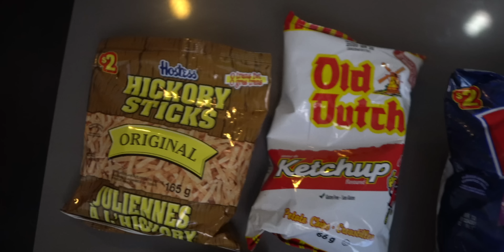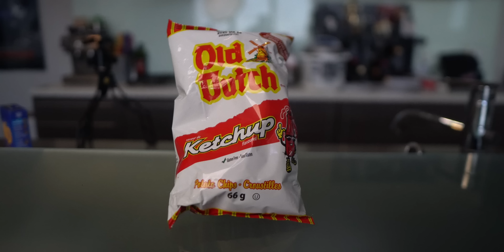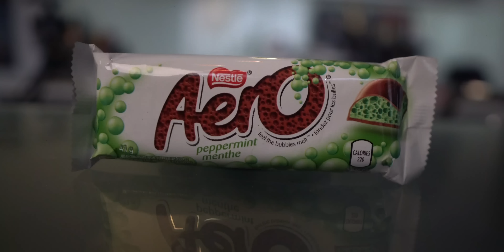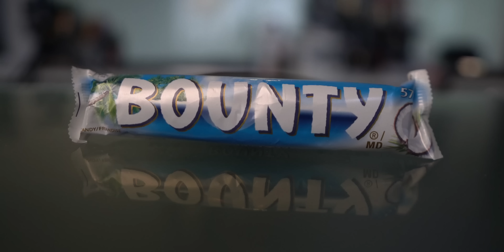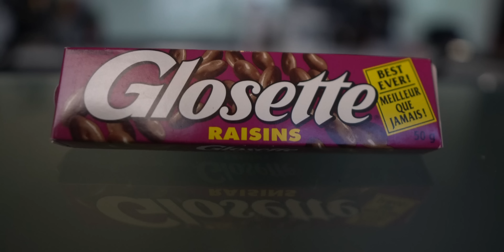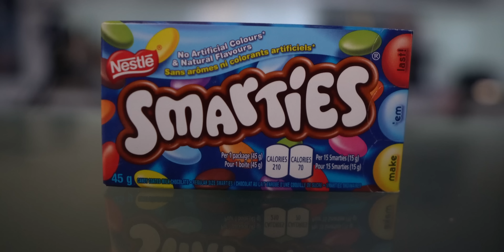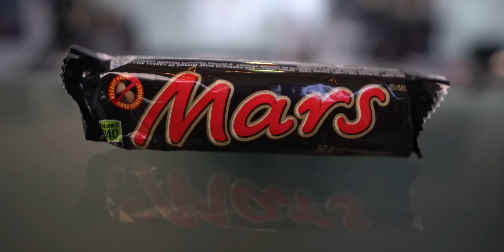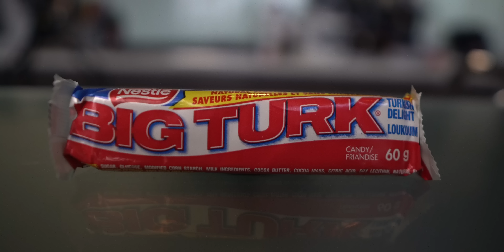AMERICANS TRY CANADIAN CANDY & SNACKS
In today's video AMERICANS TRY CANADIAN CANDY & SNACKS! We recently received a box full of Canadian candies and chips that we have never tried before and we were so excited to see what everything tasted like! Here is everything we tried in the video:

* Eat-More
* Cadbury Caramilk
* Old Dutch Ketchup Chips
* Nestle Aero Chocolate
* Nestle Aero Peppermint Chocolate
* Nestle Mirage
* Bounty
* Ruffles All Dressed Chips
* Cadbury Mr. Big
* Glosette Raisins
* Nestle Coffee Crisp
* Hawkins Cheezies Chips
* Nestle Smarties
* Mackintosh’s
* Mars Bar
* Cadbury Crunchie
* Nestle Big Turk
* Cadbury Wunderbar
* Skor
* Hostess Hickory Sticks Original

Also, was there any that you liked but we didn't?!

Here is a list of our current video camera and gear we use to create the videos

We love getting mail ✉️, if you would like to send us something please send it to: Ordinary Adventures, 8149 Santa Monica Blvd #191, West Hollywood, CA 90046